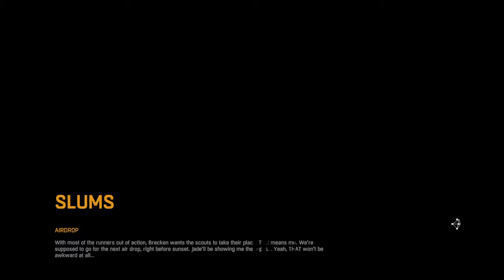Dying Light | Rais must rise! | Episode 2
Hey again! Welcome to the second day of Dying Light! Next episode I'll continue the mission! Any ways in this episode, I meet Rais and volunteer for as one of his men to get the Antizin for the tower, and probably betray him! That is about it, again thank you for following the development of the Tron Empire.